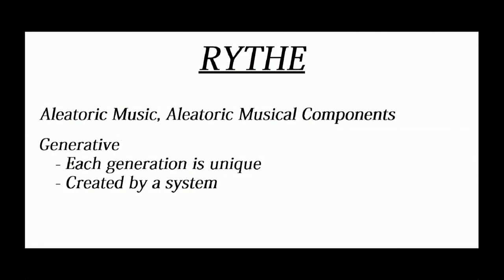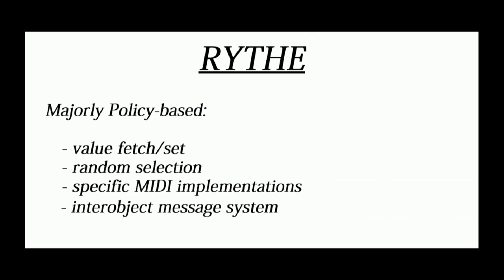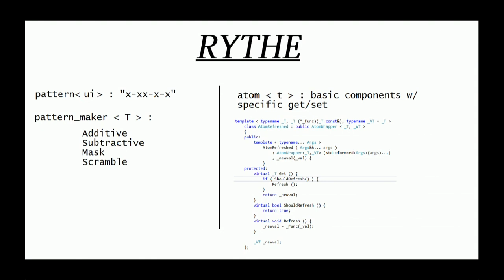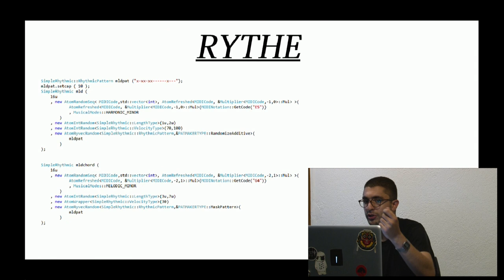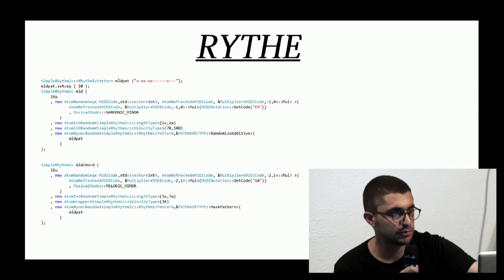Re-Shape Series 1 Episode 4 Sound Parsa Jamshidi